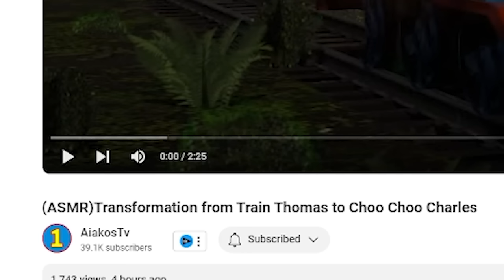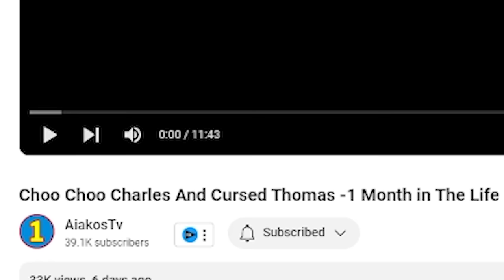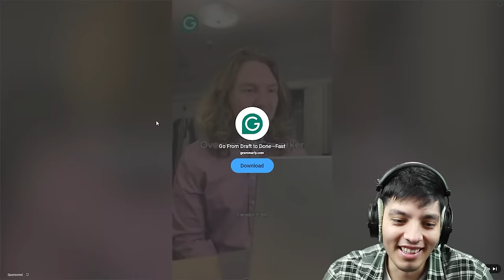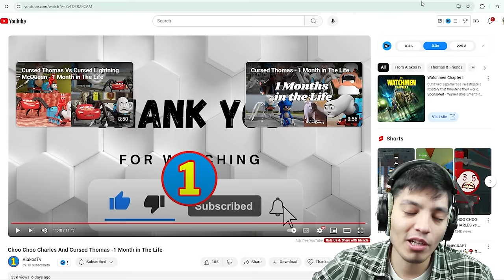SCARY Thomas the Train videos | Cursed THOMAS THE TANK ENGINE.EXE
Scary Thomas the tank engine videos on the internet!